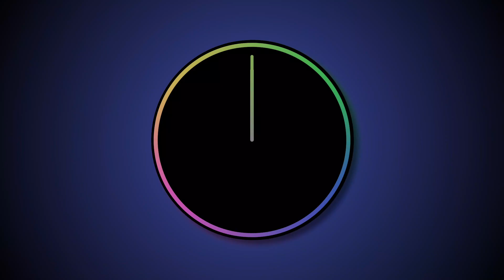Is This the END of the CAN-AM SPYDER?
Can-Am is going electric and we have seen our first glimpse of their new all-electric lineup with new electric motorcycles slated to be released in 2024, but where is the Can-Am Spyder?  Will BRP release an all-electric Can-Am Spyder or is this the end of the Spyder?

Some video footage from BRP.